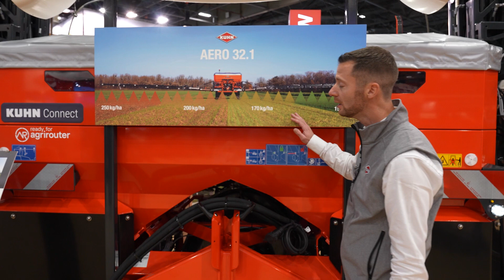KUHN – Présentation distributeur d’engrais pneumatique AERO 32.1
Un nouveau souffle pour votre fertilisation
Le nouvel AERO 32.1, d’une largeur de travail de 27, 28 ou 30 m, repousse les limites de la performance et de la précision dans le domaine de la fertilisation.
• Un dosage précis et modulable sur 4 sections. Doté d’une rampe de 24 diffuseurs répartis en 4 sections, chacune d'elle est alimentée par une unité de dosage à entraînement hydraulique pouvant être activée, désactivée et réglée individuellement.
• Une augmentation des fenêtres d’intervention. Avec son dispositif à rampe, l’AERO 32.1 permet de fertiliser les cultures quelles que soient les conditions climatiques, y compris en présence de vent.
• Une économie sur les achats d’engrais. L’AERO 32.1 est capable d’épandre avec précision jusqu’en bordure de champ même des engrais fins, légers ou composés.